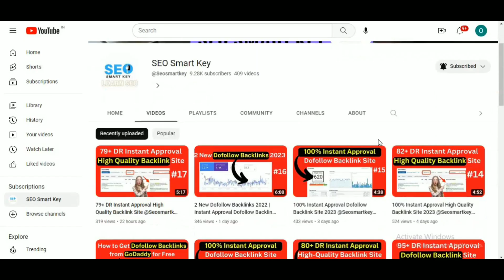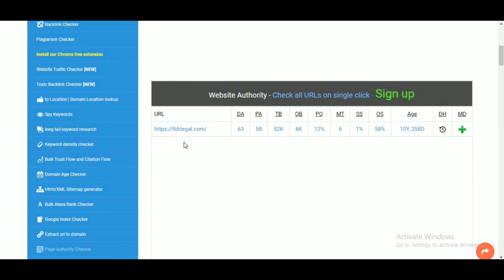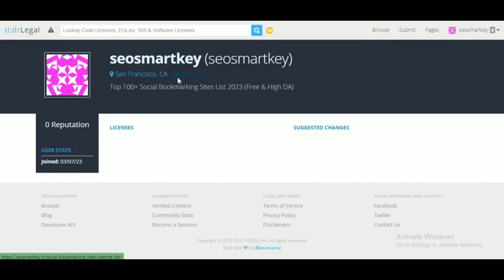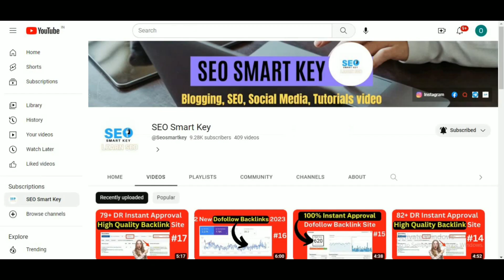100% Instant Approval Dofollow Backlink Site 2023 @Seosmartkey - 18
100% Instant Approval Dofollow Backlink Site | How to create backlinks | Backlinks for website

Dofollow Backlink Kaise Banaye [Get High-Quality Backlink]
How to create dofollow backlinks for a website (instant approval).

Instant approval dofollow backlinks | rank post/website using dofollow backlinks 2023 | How to make backlinks

So, with keeping in mind, we are going to talk about unlimited high DA Dofollow backlinks list 2023 which will help you to boost up your website traffic and DA / PA

How to CREATE DOFOLLOW BACKLINKS in Hindi 2023 | Backlink Kaise Banaye Looking for dofollow backlinks list 2023, Seo backlinks strategy, free SEO backlinks checklist, instant dofollow backlink approval